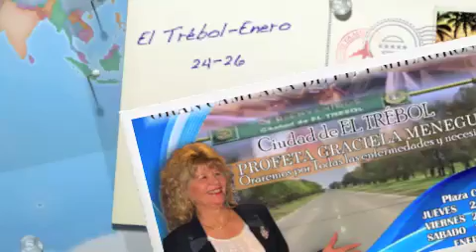El Trébol Enero 24 26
Ministerio Poderosa Visión de los Pastores José y Graciela MeneguzziMinisterio Poderosa Visión Pastores, Apóstol José y Profeta Graciela Meneguzzi
Este Ministerio de Avivamiento se caracteriza por los cánticos que llegan y producen una atmósfera de Gloria donde todo puede suceder. El Ministerio de Alabanza tiene varios D.V.D. y C.D. grabados en vivo en una hermosa atmósfera del Espíritu Santo.